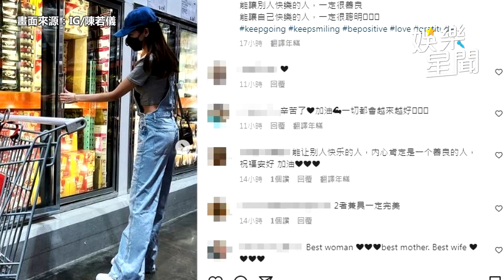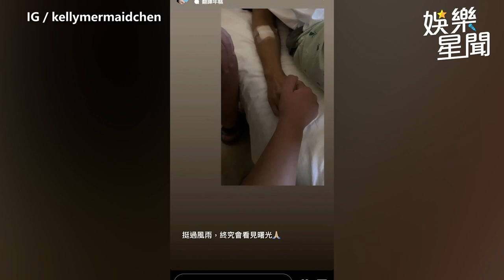林志穎中秋吐心聲！愛妻PO近況感謝1人 網：加油辛苦了｜娛樂星聞